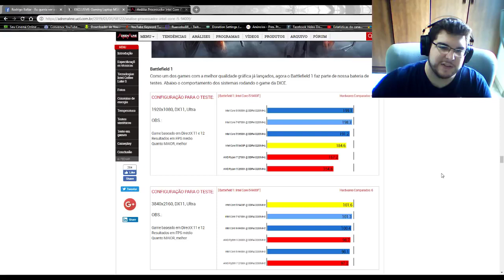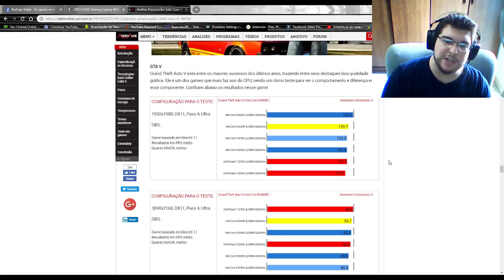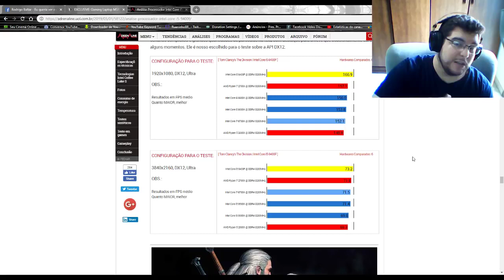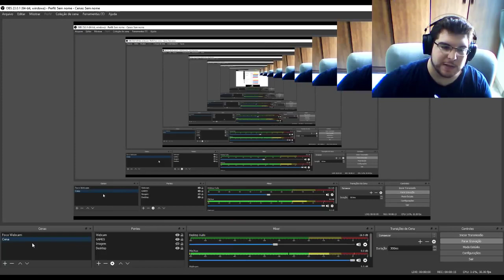VALE A PENA COMPRAR CORE I5 9400F EM 2019 ?! (RP)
Steam:RuaninhoBR
Origin:RuaninhoBR
Ubiplay:RuaninhoBR
PC SPECS:
-RYZEN 5 2600 (STOCK)
-GTX 970 4GB OC  G1-GAMING (1490Mhz Clock)
-MOBO A320M-S2H
-2x8GB DDR4 3200MHZ (OC) CORSAIR VENGEANCE
-SSD Adata XPG Gammix S11 Pro, 256GB, M.2 NVMe, Leitura 3500MB, Gravação 1200MB
-FONTE EVGA 600W 80PLUS WITHE
-GABINETE NOX KORE GAMER USB 3.0